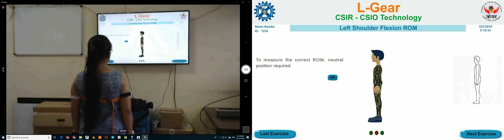L-Gear: A CSIR-CSIO Technology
Here is a demo video of our latest Technology: L-Gear. The distinguishing feature of L-Gear is its applicability for both Assessment and Therapy of motor rehabilitation. L-Gear performs the joint Range of Motion assessment, which is then analysed for measuring patient condition. The patient data can be stored on regular basis to evaluate the performance of physiotherapy.
The interactive biofeedback based VR tool on other hand is used to engage and motivate the patient to perform physiotherapy in an interactive environment. Constant patient engagement results in effective rehabilitation and shorter recovery period, thereby reducing treatment cost.